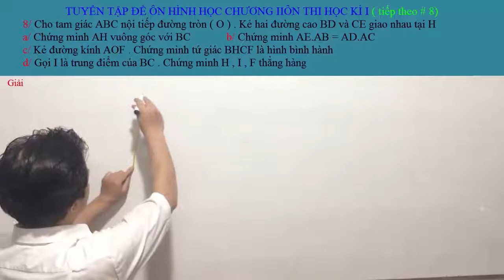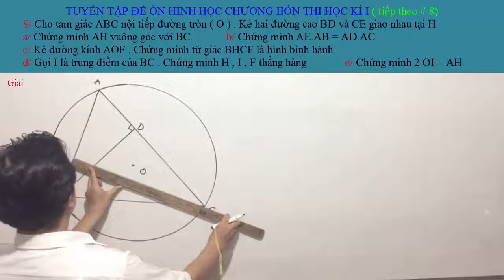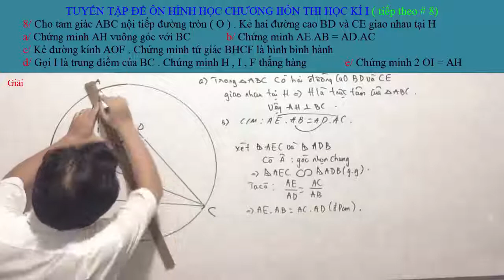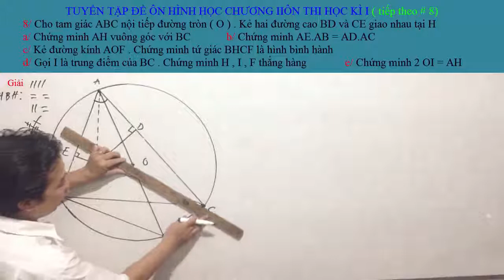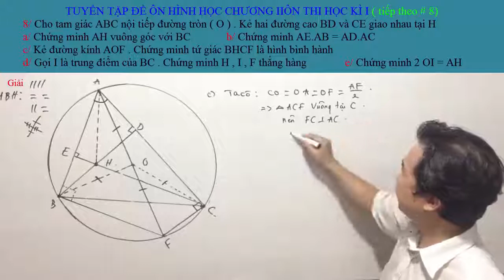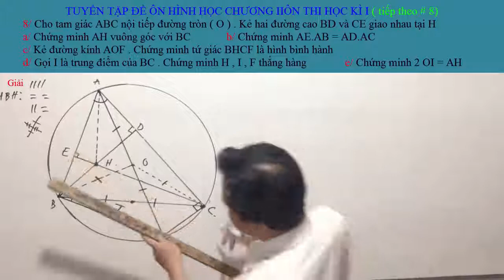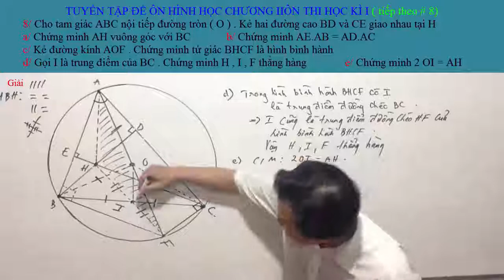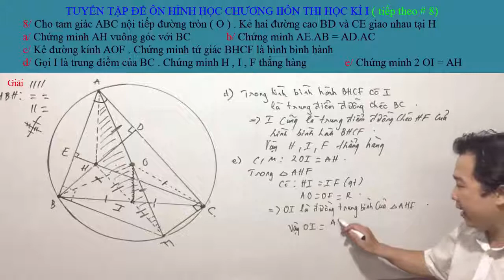TOÁN 9 - RÈN KĨ NĂNG HÌNH HỌC CHƯƠNG II, ÔN THI HỌC KÌ I #8